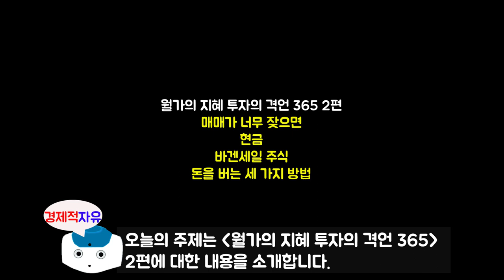#2 돈을 버는 3가지 방법 l 월가의 지혜 투자의 격언 365 l 박정태 지음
이번 책은 박정태 저자님의 '월가의 지혜 투자의 격언 365' 에 대한 북튜브입니다.
오늘의 주제는 '매매가 너무 잦으면, 현금, 바겐세일 주식, 돈을 버는 세 가지 방법' 에 대한 내용입니다.

박정태 저자에 관하여 소개를 하겠습니다.
이 책을 쓴 저자는 15년간 신문기자로 일했으며 현재 경제 칼럼니스트겸 전문
번역가로 활동 중입니다. 저서로 '찰스 다우 연구', '아시아 경제위기 1997~1998'이 있고
옮긴 책으로 '존 템플턴의 영혼이 있는 투자', '어드벤처 캐피탈리스트'
'위대한 기업에 투자하라', '제시 리버모어의 회상', '주가의 흐름' 등 20여 권이 있습니다.

🔹참고서적🔹
월가의 지혜 투자의 격언(박정태 지음), 출판사 - 굿모닝북스

※ 본 영상은 박정태 저자님의 '월가의 지혜 투자의 격언 365' 책을 참고로 하여 제작되었습니다.